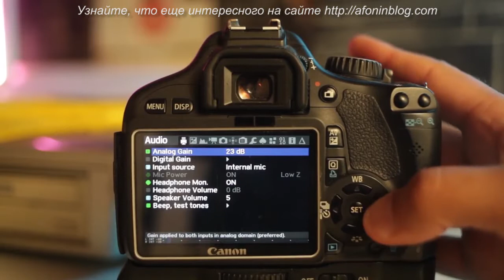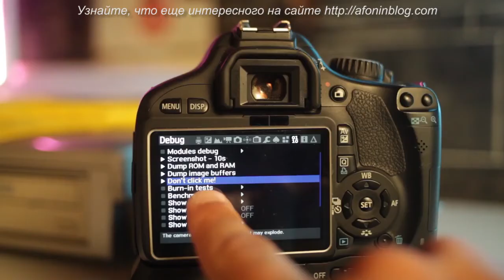J #33 - Самая БЕСПОЛЕЗНАЯ функция в моей камере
Сегодня наш старый знакомый Джей (его канал на Youtube - CINEMATICJ исторгает крик души:)
Его сегодняшний шутливый ролик о самой бесполезной функции в его камере. (Оригинальный ролик вы можете посмотреть

Кстати, извините, что по техническим причинам ролик выложен не в субботу, как обычно, а только сегодня. В качестве компенсации ожидания (если кто-то ожидал))) в среду я выложу внеочередной ролик того же Джея, но уже гораздо более содержательный и полезный: о том, зачем вам нужен ручной экспонометр!

Ну, а в следующую субботу я предложу вам продолжение пока еще короткой серии видео о моей любимой программе для писателей Scrivener, и вы сможете скачать бесплатные памятки, которые я также перевел на русский специально для вас :)

- А какие функции в вашей камере раздражают вас больше всего?